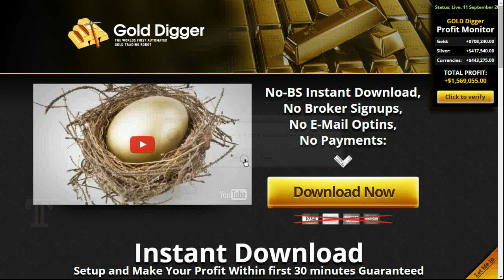Gold Digger Review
Subsequent to properly looking at Gold Digger Review we here at King-review.com think that this excellent particular product is definitely worth the low price.  Gold Digger bonus You will find a completely money back refund, numerous other encouraging reviews, and then we have tried it our own selves and showed that this amazing does indeed jobs! It’s definitely not a scam including so many of those other fraudulent programs and for anybody who is not completely happy with it you can possibly return it to have a Filled reimbursement. No issues asked.

The Worst Thing to talk concerning:
I want to stress and anxiety out that 100% money back guarantee exhibits  Gold Digger download does work. Normally no one offers unconditional cash back. Gold Digger software provides you with completely full support service for 7/24/365. Additionally, elements, standing coupled with Gold Digger legit being user friendly are favorably congratulated through clients. It definitely seems to be that may Gold Digger software is not a scam. Right now have confidence in have intuition and share something different to buy Gold Digger Review.
Remaining Position:
This amazing can be our final decision dealing with Gold Digger Review. Actual reviews by authentic individuals and all sorts of figures indicate us  Gold Digger legit bonus warrants what it really wishes for as an effective return back. Reimbursement rates are basically zero and so almost all customers are happy with the merchandise. And also you can easily conscientiously tell you just how it is far from scam therefore really works. You could possibly download the merchandise at a fantastic price cut in this approach case.